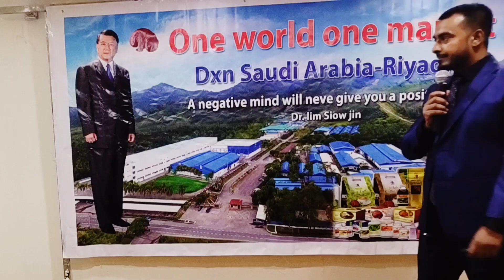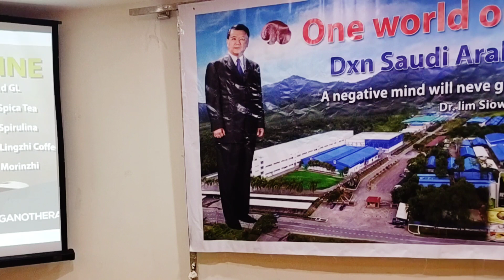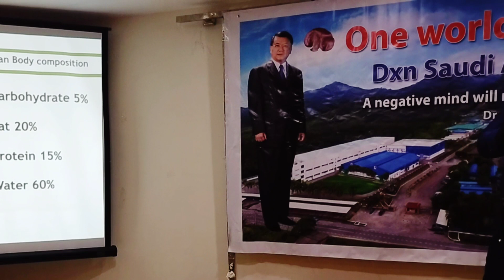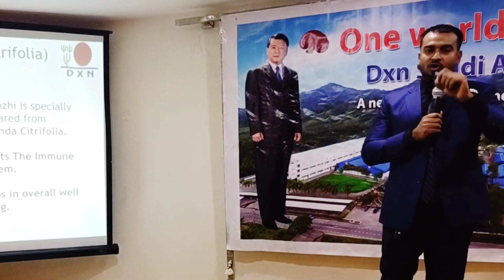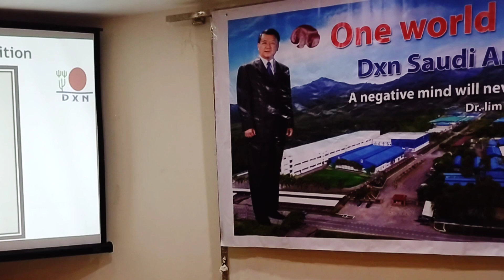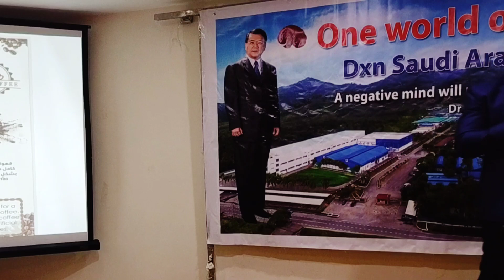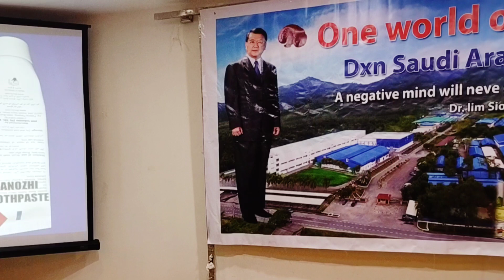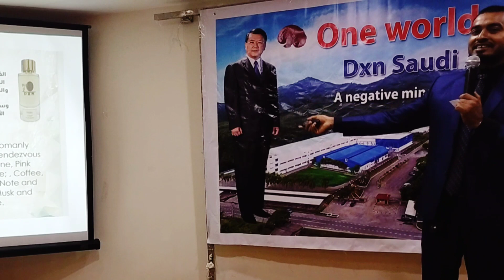DXN_BANGLA_PRODUCT_TRAINING_BY_RAFIQUL_ISLAM_DD DXNBUSINESS DXNSPIRULINA DXNPOTENZHI DXNMORONGHI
কোন আর্থিক বিনিয়োগ ছাড়া  DXN গ্লোবাল  বিজনেস করুন ২০০+ দেশে  unlimited  ইনকাম👇👇👇

আপনি কি প্রবাসী?
আপনি কি গৃহীনি?
আপনি কি চাকুরী জীবি?
আপনি কি ছাত্র/ছাত্রী?
আপনি কি ব্যবসায়ী?
আপনি কি বেকার?
আপনাদের কে ই বলছি।
👉👉চাকরির পাশাপাশি পার্ট টাইম বিজনেস করার জন্য আমার ১০ জন বিজনেস পার্টনার প্রয়োজন।

 👉যারা বাড়তি টাকা ইনকাম করতে চান, পরিবার এর পাশে দাড়াতে চান এবং  সফল হতে চান। প্রবাস / চাকরি থেকে  মুক্তি চান

বিজনেস করার মন মানসিকতা নিয়ে যোগাযোগ করুন
আমি কেন DXN ব্যবসা করসি?

01. সুস্বাস্থ্য নিশ্চিত করা যায়।

02. অর্থনৈতিক স্বাধীনতা।

03. সময়ের স্বাধীনতা।

04. আন্তর্জাতিক  ফ্রেন্ডশিপ।

05. ইন্টারন্যাশনাল স্পিকার।

06. ইন্টারন্যাশনাল ট্রাভেলিং।

07. অল্প সময়ে অবসর গ্রহণ করা।

08. পরিবারের সাথে সময় কাটানো।

09. নিজেই নিজের বস।

10. অল্প সময়ে অবসর গ্রহণ করা।

11. যে কোনো বয়সে, যে কোন জায়গা থেকে, যে কোন কাজে থেকে সফল হওয়ার সুযোগ।

12. দেশের বেকারত্ব দূরীকরণে ভূমিকা।

13. দেশের অর্থনীতিতে ভূমিকা।

14. আন্তর্জাতিক বিজনেসম্যান।

15. সম্মান এবং ভালোবাসা।

16. ধর্ম বর্ণ নির্বিশেষে মানবতার সেবা করার সুযোগ।

17. সামাজিক কাজে ভূমিকা রাখার সুযোগ।

18. স্মার্ট ওয়ার্ক।

19. উচ্ছমানসম্পন্ন পণ্য ব্যবহারের মাধ্যমে নিজের সুস্বাস্থ্য ঠিক রাখা।

আর কি চাই?